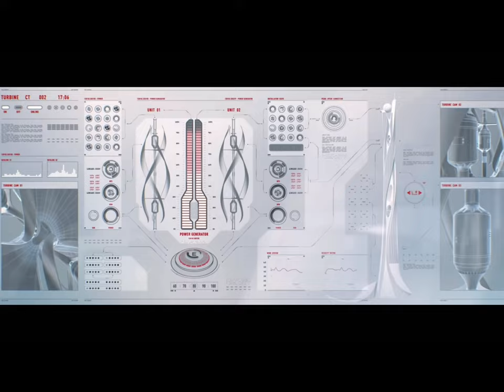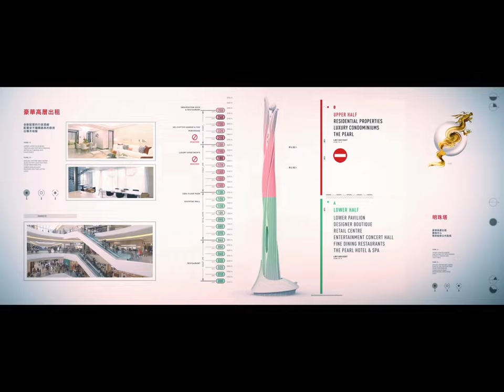Skyscraper - Introducing the Pearl Skyscraper - Hong Kong’s #1 Tourist Attraction